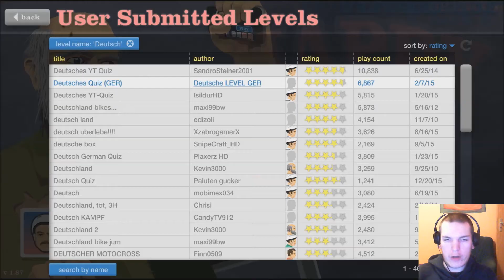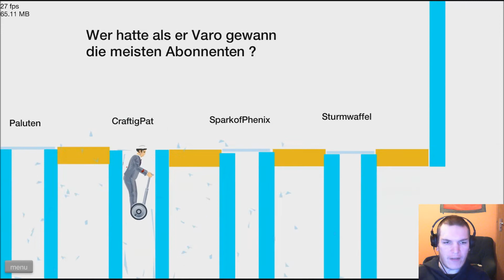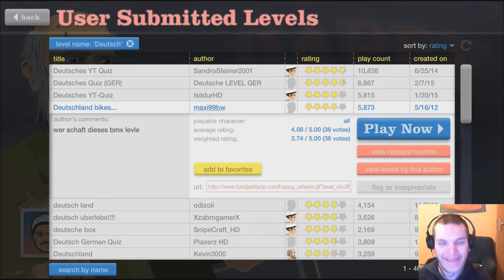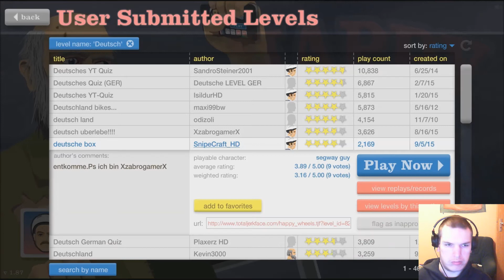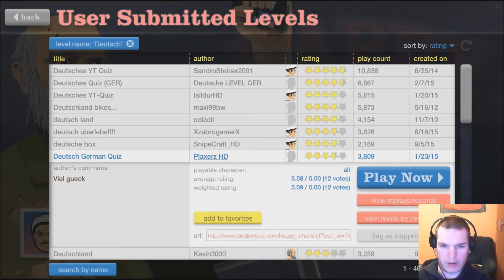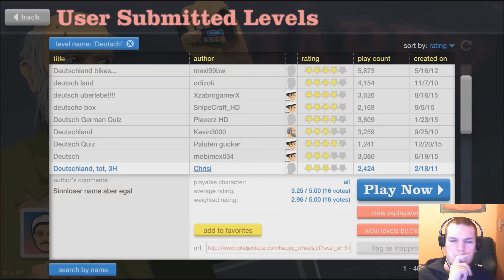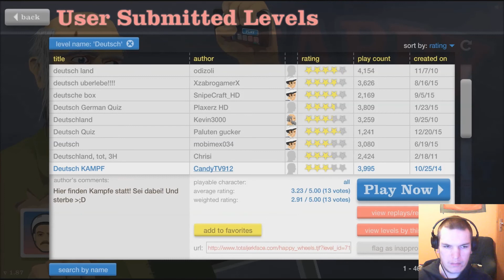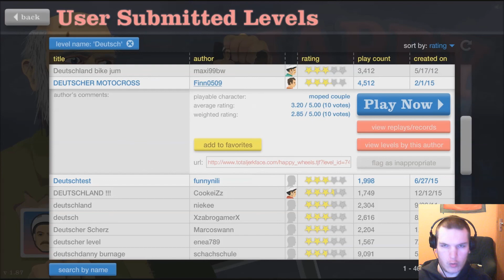Let's Play Happy Wheels [German HD] Part 2 Die Deutschen Level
Skype: Sonnengott89